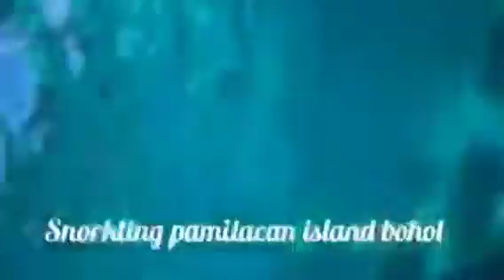Mga laag sa Bohol (family bonding)